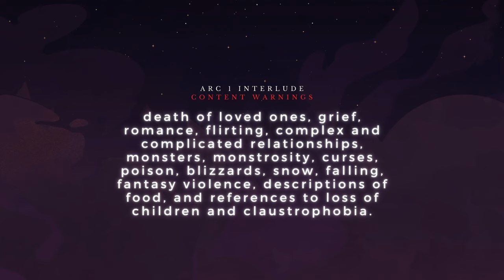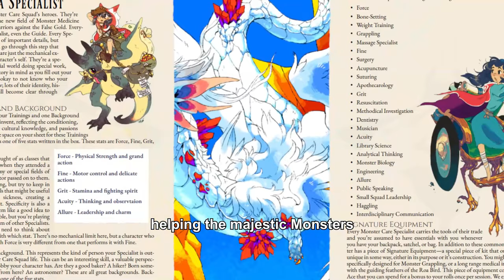The Chaos Protocol | Arc One Interlude | the first mission, part 1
Two months before the Chosen One dies, she embarks on her very first mission.

THE CHAOS PROTOCOL is Transplanar RPG's current main campaign that follows three Doomed agents of the Transplanar Reification and Nourishment Syndicate as they answer distress calls across the multiverse, untangle a planes-spanning mystery, and confront their own demons.

== SUPPORT ==
Pledge to our Patreon to support the show and get access to a patron-only aftershow, early podcast episodes, GM notes, character sheets, and even the chance for your tabletop OC to cameo in our series! Pledges start as low as $3/month (that's less than a coffee these days!) and go toward supporting trans and queer art by creatives of color.

== MERCH ==
We've launched a limited collection with VOIDMERCH! Rep your status as a proud Transplanerd, the goth version of our logo, and your graduation status with Andake University

== ABOUT ==
Transplanar RPG is an all-transgender, people of color-led dark fantasy TTRPG channel set in an original noncolonial, antiorientalist multiverse. For a full recap of everything that's happened so far, THE CHAOS PROTOCOL is available as a podcast on Spotify Apple Podcasts and wherever you pod your casts. Catch us LIVE Saturdays at 8pm ET on Twitch and follow our latest updates on Twitter Instagram and Tumblr